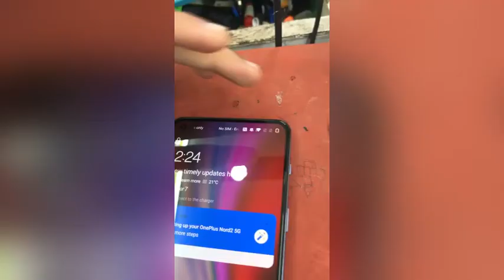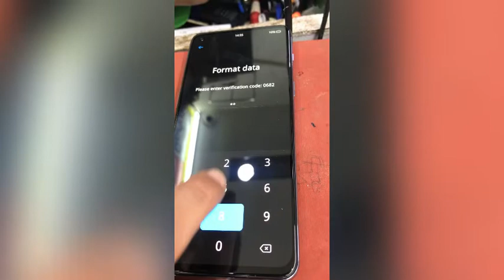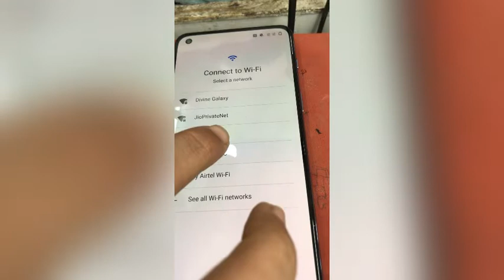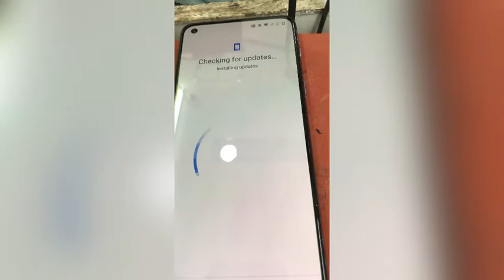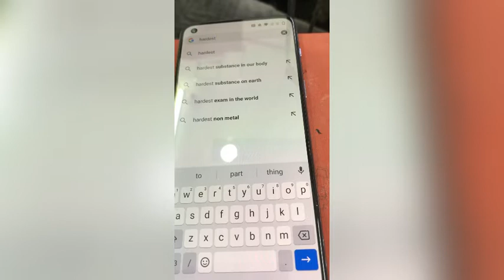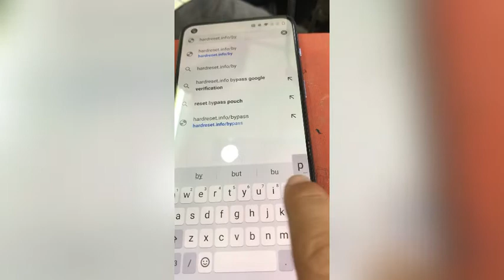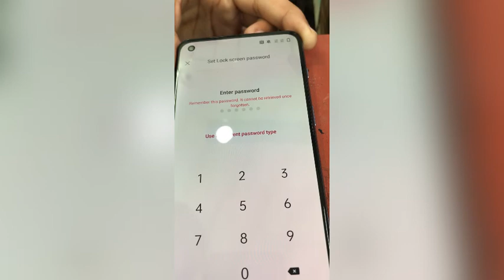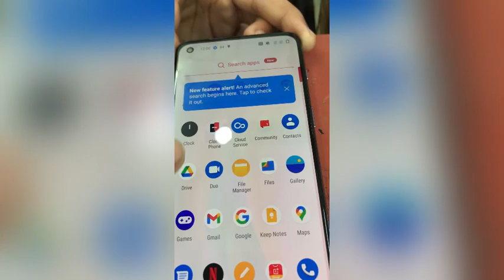One Plus Frp Bypaas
OnePlus Nord 2 5G Android 11Frp Bypaas Google account without PC